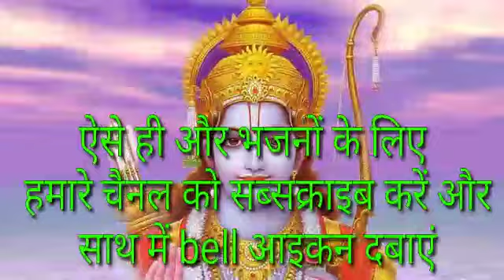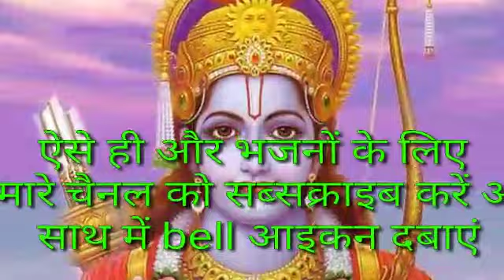रामसत्ता भजन रामायण मंडल भजन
नमस्कार दोस्तों!